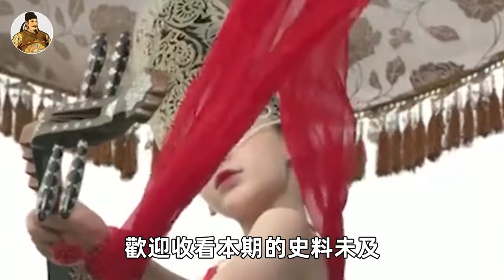歷史上第一個裸模：下場比「人彘」還慘，被情敵活活煮成肉醬！